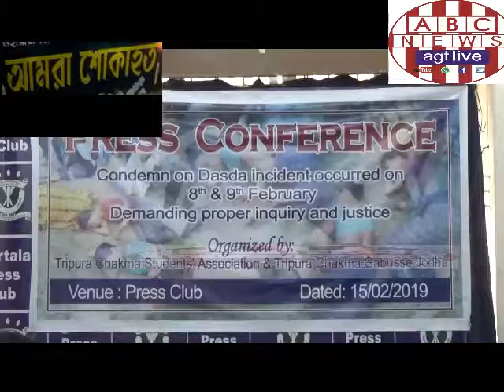TCSA MEETS THE PRESS